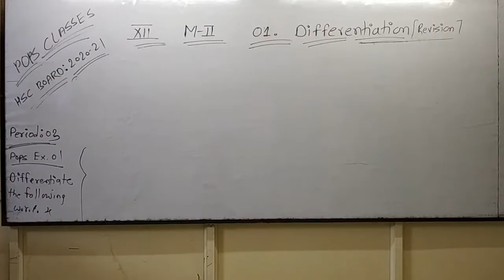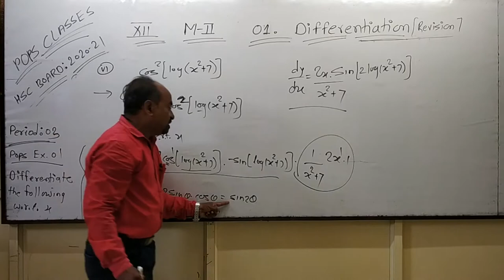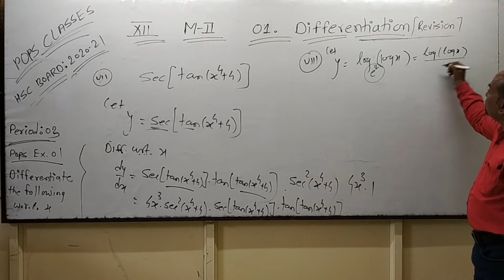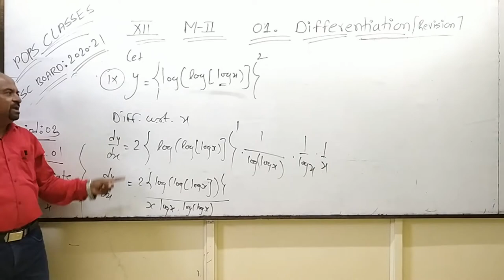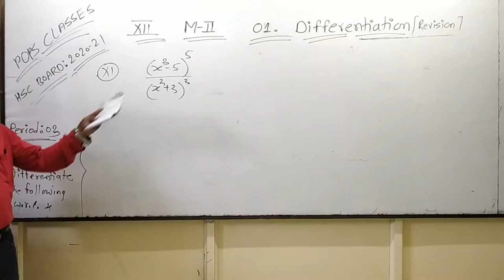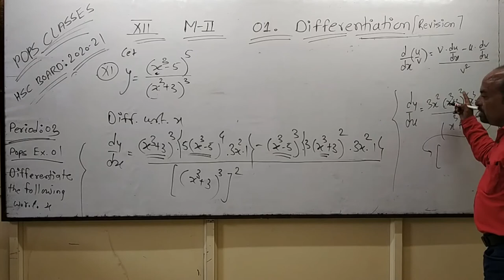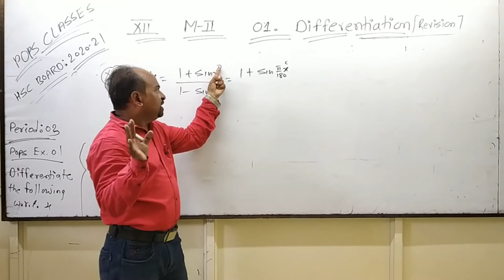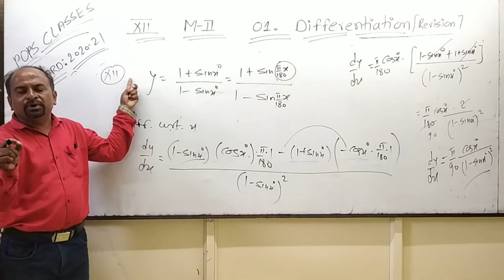youtube video #-2QjqbQPUUY